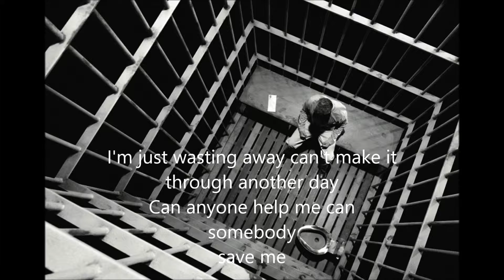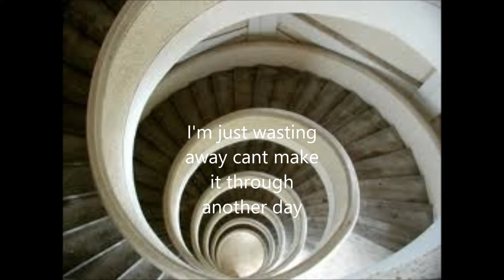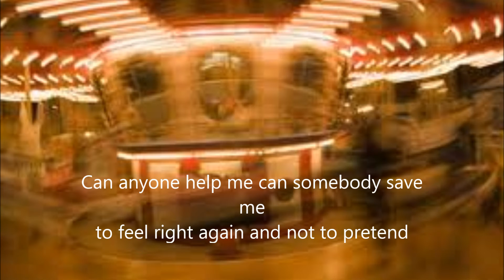Jason Gregory - Wasting Away Original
Here is my original song Wasting Away ive written this song about my vertigo.